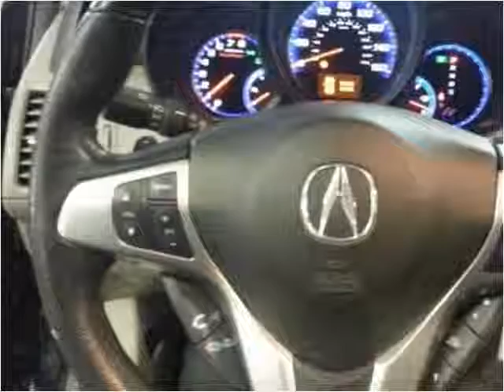2008 Acura RDX Used Cars Teterboro NJ